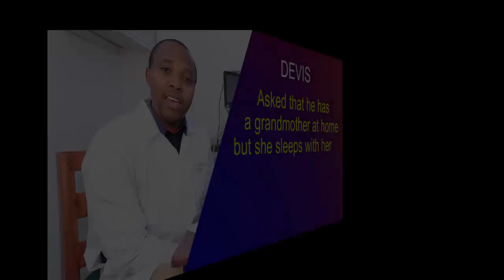DISEASES WE GET FROM CHICKEN, DOGS other PETS health effects of sleeping with pets in the same house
Dr Uthuman (human doctor) and Dr Ssekiwunga Rodgers discuss about the health effects of sleeping with your pets, chicken and other animals in the same house.